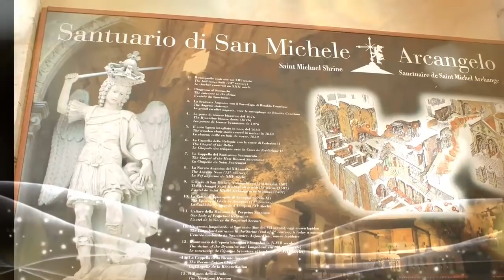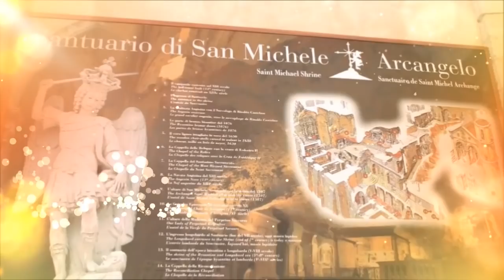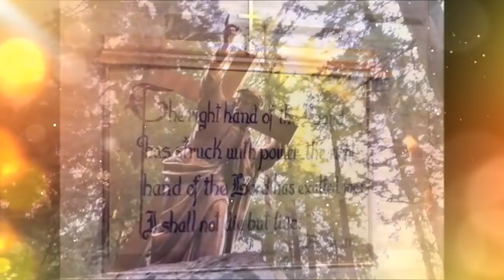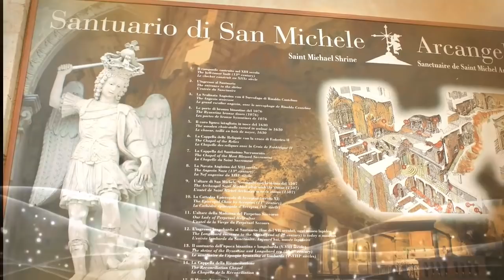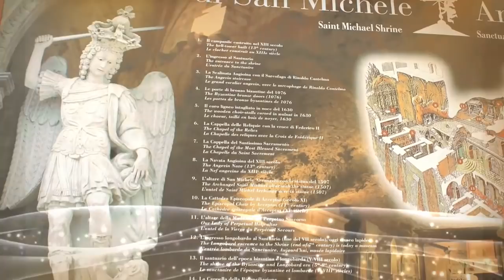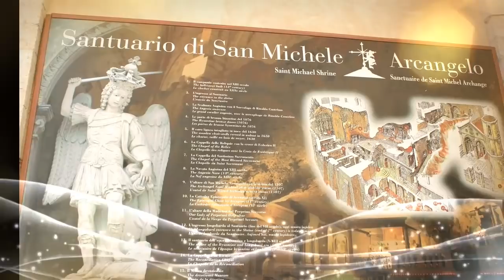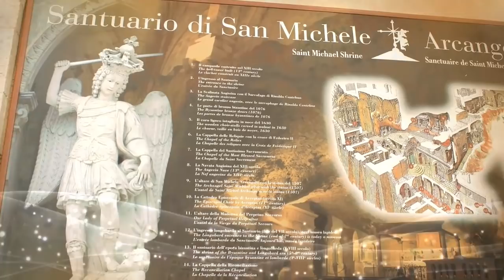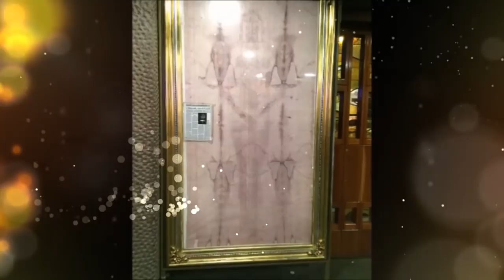Powerful Consecration Prayer to St Michael the Arch Angel, Litany, Healing, Deliverance, Protection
A powerful consecration to the Angelic Warrior Prince of God..

Keep the prayer running in the background, experience His abiding presence.

Lord, have mercy on us. Lord, have mercy on us.
Christ, have mercy on us. Christ, have mercy on us.
Christ, hear us. Christ, hear us.
Christ, graciously hear us. Christ, graciously hear us.

[Repeat pray for us after each invocation]

Holy Mary, Queen of the Angels,
St. Michael, the Archangel,
Most glorious attendant of the Triune Divinity,
Standing at the right of the altar of Incense,
Ambassador of Paradise,
Glorious Prince of the Heavenly armies,
Leader of the Angelic hosts,
The standard-bearer of God’s armies,
Defender of Divine glory,
First defender of the Kingship of Christ,
Strength of God,
Invincible Prince and warrior,
Angel of Peace,
Guide of Christ,
Guardian of the Catholic Faith,
Champion of God’s people,
Guardian Angel of the Eucharist,
Defender of the Catholic Church,
Protector of the Sovereign Pontiff,
Protector of my Parish,
Angel of Catholic action,
Powerful intercessor of Christians,
Bravest defender of those who hope in God,
Guardian of our souls and bodies,
Healer of the sick,
Help of those in their agony,
Consoler of the Souls in Purgatory,
God’s messenger for the souls of the just,
Terror of the evil spirits,
Victorious in battle against evil,
Guardian and Patron of the universal Church,

Lamb of God, Who takest away the sins of the world,

V. Pray for us, O glorious St. Michael,

Oh most Noble Prince of the Angelic Hierarchies
valorous warrior of Almighty God,
and zealous lover of His glory,
terror of the rebellious angels,
and love and delight of all the just ones,
my beloved Archangel Saint Michael,
desiring to be numbered among thy devoted servants,

I, today offer and consecrate myself to you,
and place myself, my family, my past 9 generations
and all I possess under thy most powerful protection.

Empower me and defend me St Michael with a renewed confidence in God and His Mighty Saving Power.

Terror of all evil spirits and Consoler of the powerless, St Michael, I, consecrate my past, my present and my future unto your mighty hands, and I place all my mortal and venial sins,
and all the guilts associated with it to you, to be offered at the feet of the Cross.

Mighty defender of the weak, dear St Michael I consecrate at your mighty feet
the places where I tread, my family tree and all associated with me and even my enemies.

Mighty Victorious and most beloved "Angel Son" of God, St Michael, I consecrate under your sword, my vocational life, my calling to serve God, my income means, all my finances and property and all associated with my vocation. Be my defence against every theft, robbery and attack of the devil against my honor and my blessing in Christ.

Most Holy ArchAngel of God St Michael, I consecrate to your ever vigilant and all examining eyes, my conscious, subconscious and unconscious mind, my deepest fears, cares, worries and anxieties. Strengthen me to understand that I am the apple of His eyes, the most beloved of God.

Most Holy ArchAngel of God St Michael, I consecrate to your Victorious Crown, all the deep wounds of abandonment, rejection, fear, shame, hopelessness, powerlessness and every lie of the devil which skews my identity as the beloved child of God. Defend my faith, defend my thoughts and rewire my brain dear St Michael, to understand that I am the most precious child of God. So precious that I was ransomed from darkness into His Glorious light by the blood of Jesus Christ, His Son.

O mighty angel of holiness, dear St Michael, I consecrate under your wings my sensuality, all my five senses, my deepest thoughts and my imaginations. Defend me O Angel of Holiness and Purity, against every attack of lust and heal me of all my sexual wounds.